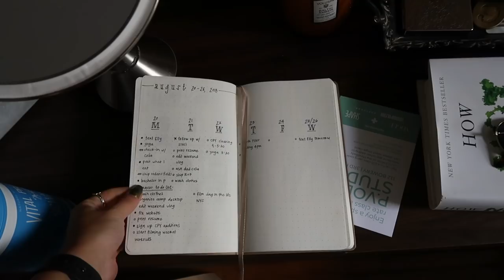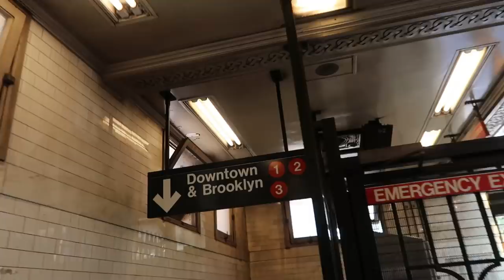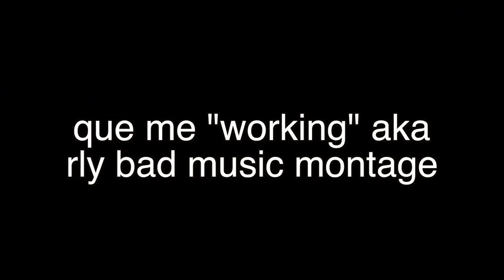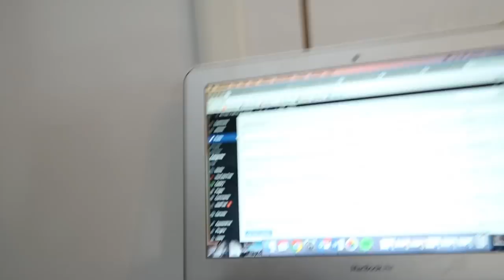Week in my Life NYC | 22nd BDAY, What I Eat, Sample Sales, & moreee!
if ur reading this - long videos or short videos? lmk in the comments! ily!

food/fitness insta: @fitfoodfreie